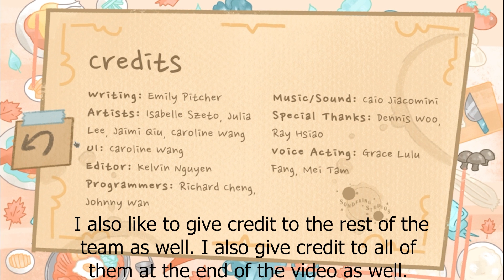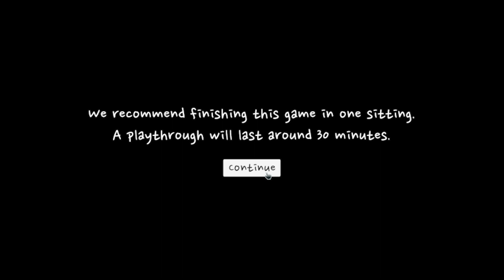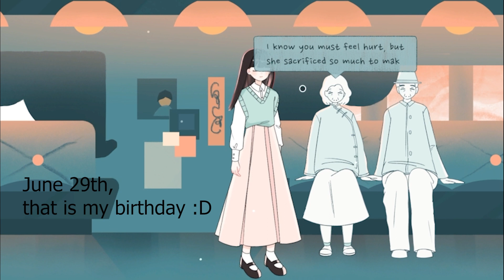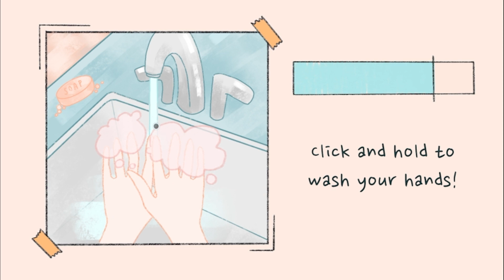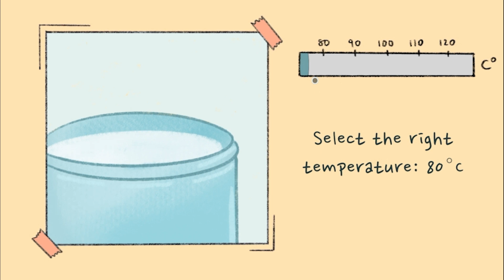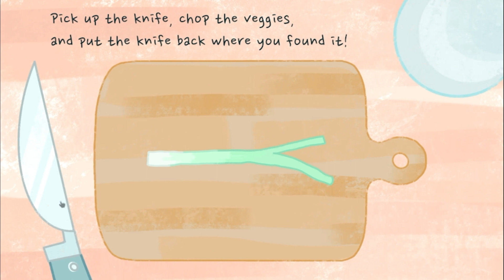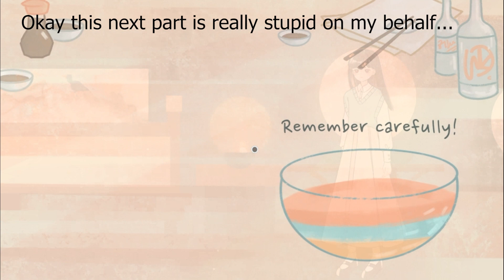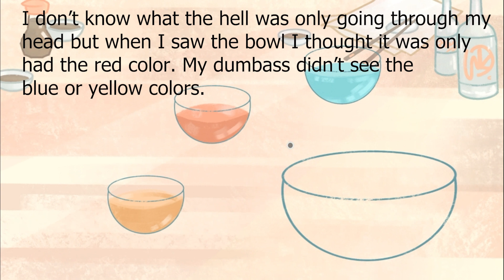A Sweet, Sad, and Tasteful Story - A Taste of the Past (Full Gameplay)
Hello everyone! Finally playing another game besides endoparasitic, huh? Anyways today I played a game called 'A Taste of the Past', I found this game when scrolling through Instagram and came across this game developer who looks like she's around my age and she's been doing well in the gaming industry. She has her own indie game development team and seems to be thriving. The name of this company is called 'Sondering Studios' and together they created this game, 'A Taste of the Past', I give my commentary and the story is explained while I play this. I'll leave a link to her youtube channel down below if anyone wants to check her content and game developments.